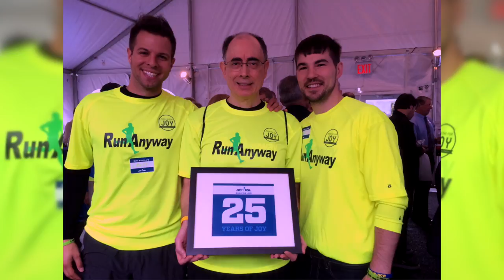Robin Howald, 2016's recipient of the Joy Johnson Spirit Award, guest stars.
Robin Howald started running with her father as a young girl—now she has introduced her sons to running and plans to complete a marathon with them both by her side. Robin has been a long-time pacer with the Galloway Running Team and was honored as the fourth recipient of the prestigious Joy Johnson Spirit award.